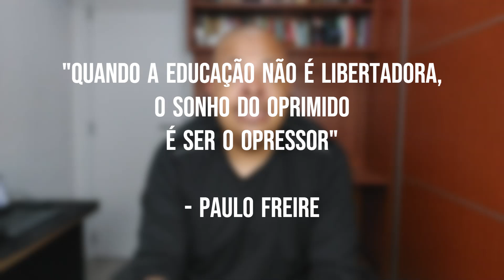A "CONEXÃO" ENTRE DIDDY E PAULO FREIRE